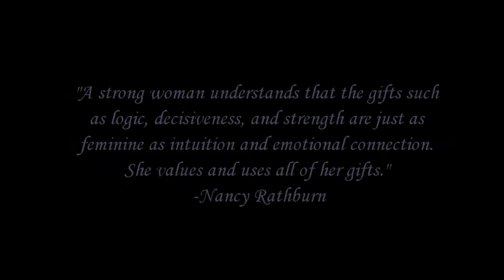Metamorphosis: Women Empowerment_2016 [Short Film]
Metamorphosis: Women Empowerment
by JEMCC Productions

"Are women really what the society thinks?"

[English subtitles available: Click the CC and select English]

Soundtrack:
Olexandr Ignatov - Inspirational Piano [Beautiful Uplifting Piano]